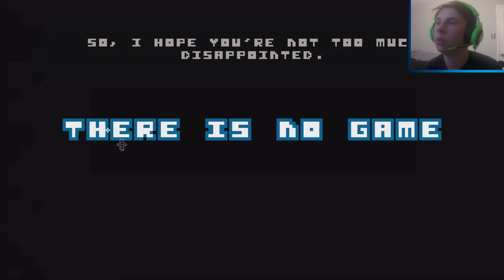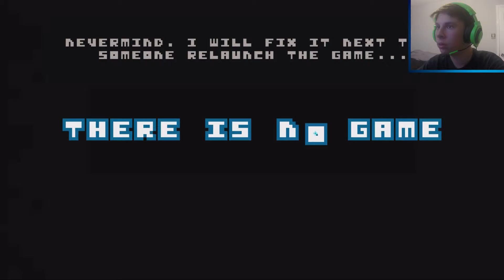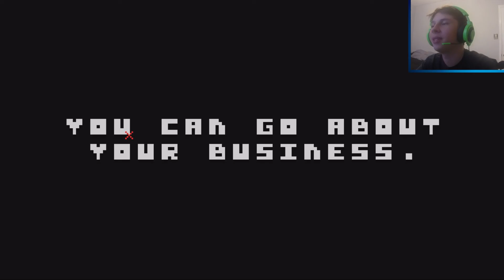[THERE IS NO GAME] FIRST LOOK